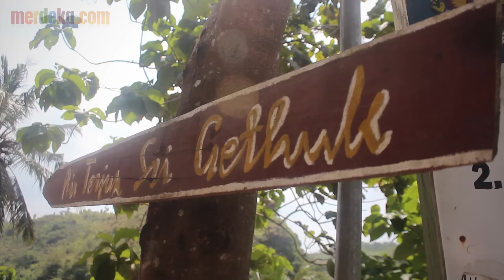Indahnya Air Terjun Sri Gethuk, Tempat Mandi Para Bidadari